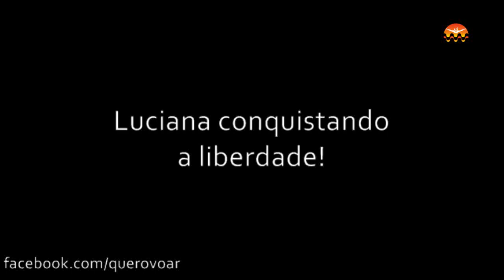GOPRO HD :: EU VOEI NO RIO :: LUCIANA:: PEDRA DA GÁVEA:: 11.2011